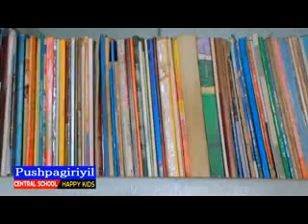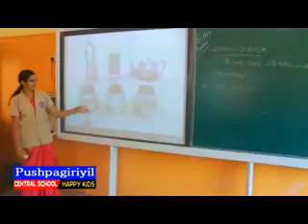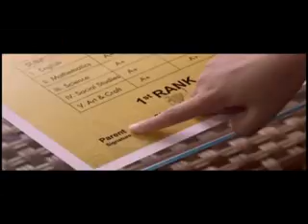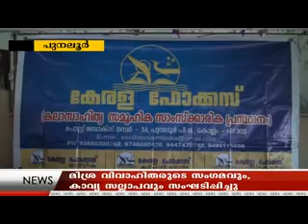ad 09 05 2017 NEWS OUT